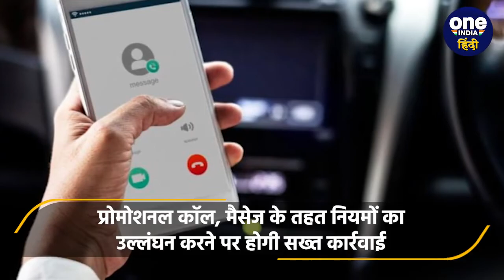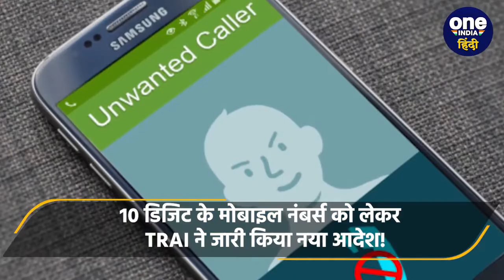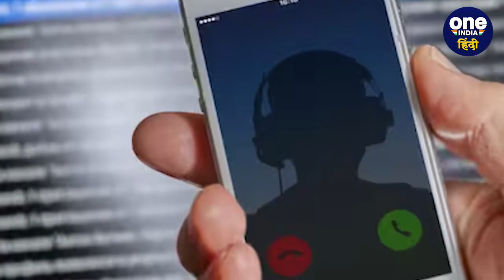TRAI ने कर दिया ऐलान, ऐसे Mobile Numbers जल्द होंगे बंद, बचने का खोज लें Option | वनइंडिया हिंदी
TRAI (Telecom Regulatory Authority of India) टेलिमार्केटिंग कंपनियों (Tele Marketing Companies)पर नकेल कसने वाला एक आदेश (Order) जारी किया है.  इस आदेश में TRAI ने साफ तौर पर कहा है कि कंपनियां अपने प्रचार के लिए इस्तेमाल किए जाने वाले अनरजिस्टर्ड 10 अंक वाले मोबाइल नबंर (Mobile Number) का इस्तेमाल न करें.  ऐसे नंबरों का इस्तेमाल करना ट्राई के नियमों के खिलाफ है.  इसलिए ट्राई ने आदेश जारी किया है कि सभी टेलिमार्केटिंग कंपनियां 30 दिनों के भीतर ऐसे नंबरों से प्रोमोशनल कॉल (Promotional Calls)और मैसेज (Messages)करना बंद कर दें.  अगर ऐसा नहीं किया गया तो उनके खिलाफ कड़ी कार्रवाई की जाएगी.